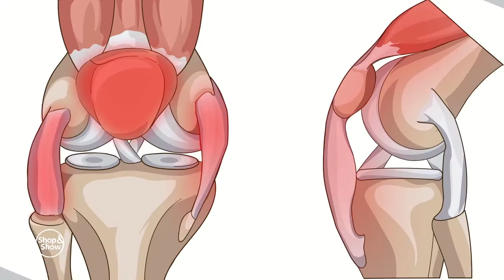Наколенник «Двигайся легко!» (2 шт.). «Shop and Show» (здоровье)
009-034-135 Наколенник «Двигайся легко!» (2 шт.)

Давайте дружить ;)